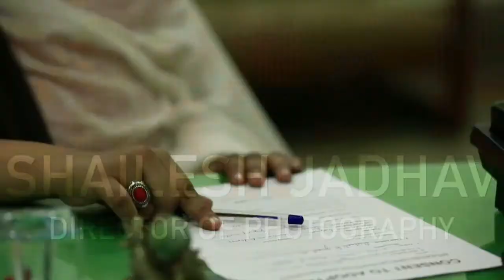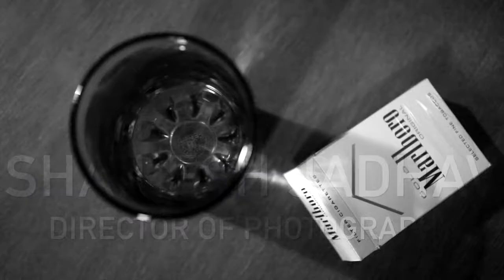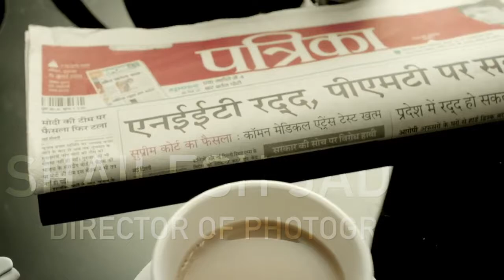Shailesh Jadhav DOP Showreel